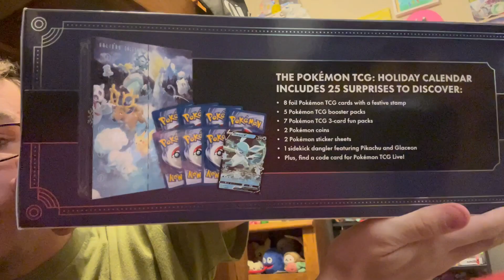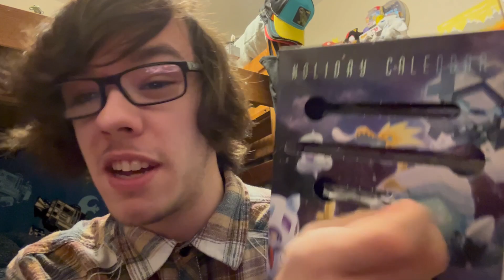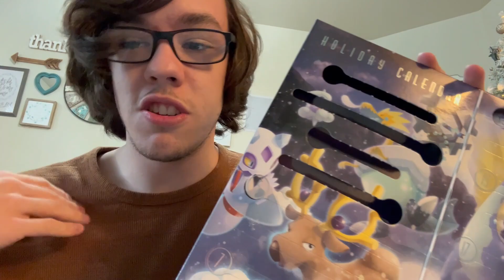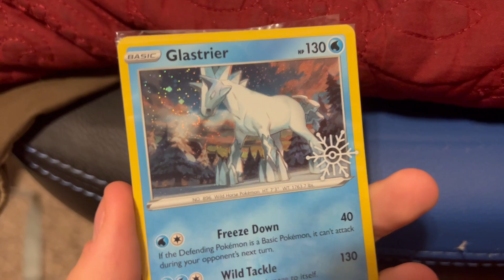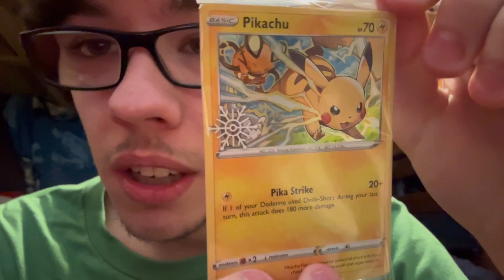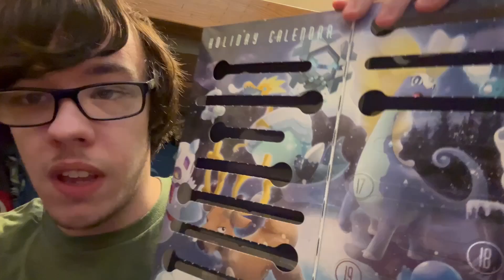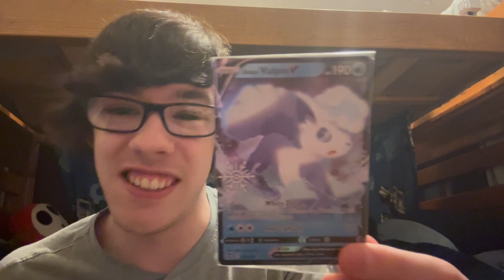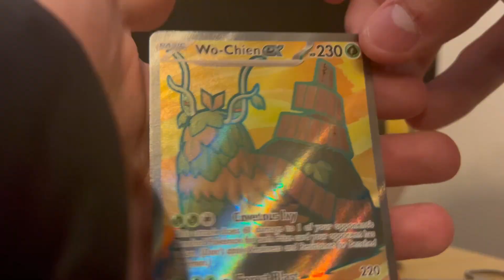Opening Pokémon’s new Holiday Calendar For Christmas!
opening a pokemon tcg product

this is a place where I link recommended videos and other channels I support please check them out as well as my other videos!